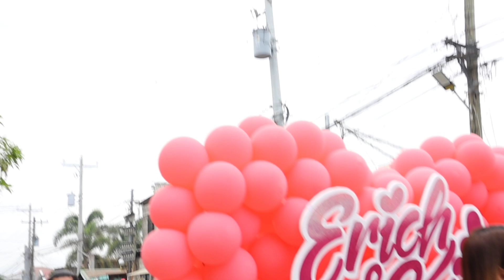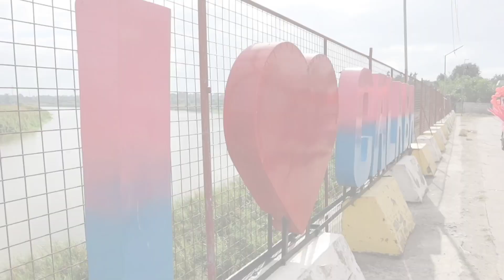Calaba Day Care Valentine's Parade /Feb 14,2024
Cute nila lahat